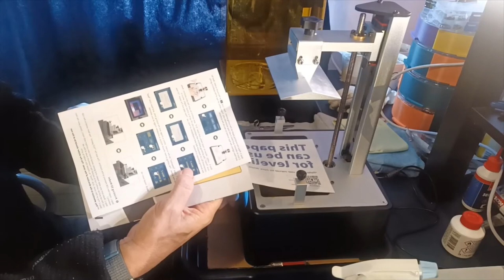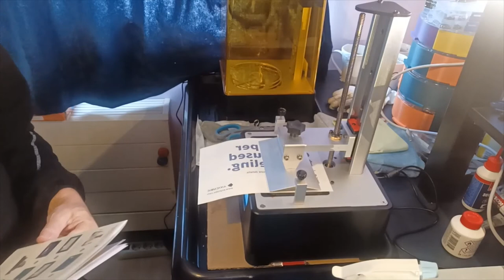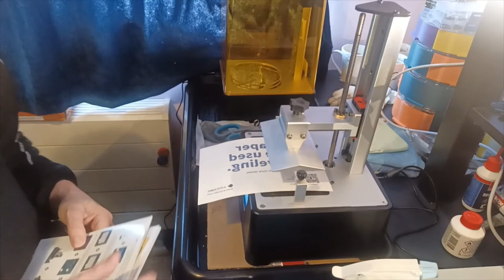3D Printen Anycubic Photon Mono beschermfolie LCD scherm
Het kan behoorlijk van belang zijn, om wille van de evt. kosten van een defect, om een screenprotector op het LCD scherm van een SLA printer aan te brengen en dat laat ik je in deze video zien.